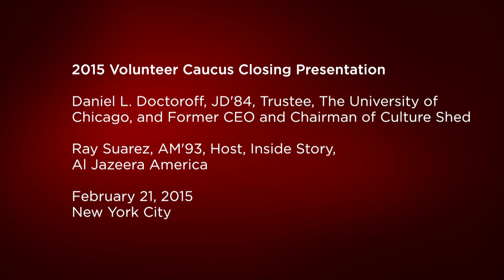Post-9/11 New York with Daniel L. Doctoroff: 2015 Volunteer Caucus Closing Presentation in NYC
Watch Daniel L. Doctoroff, JD'84, Trustee, The University of Chicago, and Former CEO and Chairman of Culture Shed at the 2015 Volunteer Caucus as he's interviewed by Ray Suarez, AM'93, Host, Inside Story, Al Jazeera America. Doctoroff shares personal anecdotes about his time at the Bloomberg Company as well as his time in the Mayor's office during the resurgence of New York City after September 11.

Introductory and closing remarks offered by Greg Miarecki, AB'94, JD'97, President, Alumni Board of Governors.

Learn more about Volunteer Caucus at: volunteercaucus.uchicago.edu.